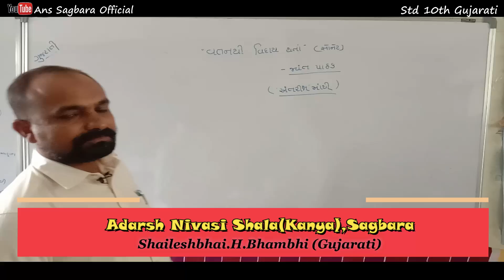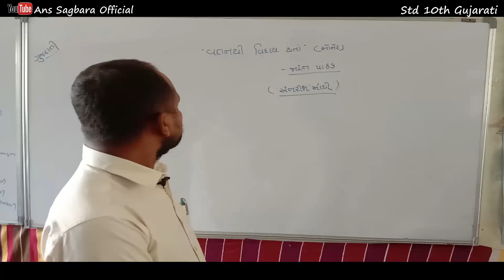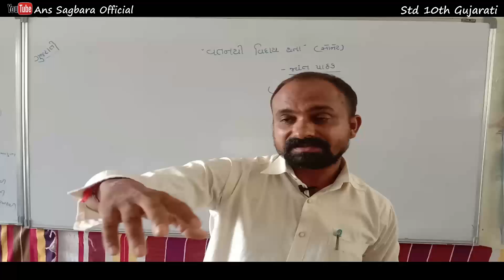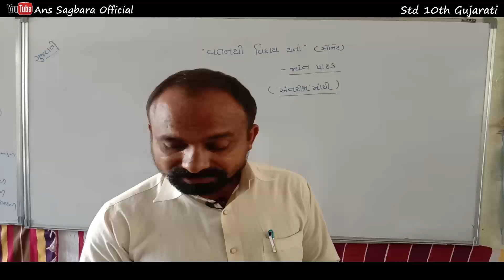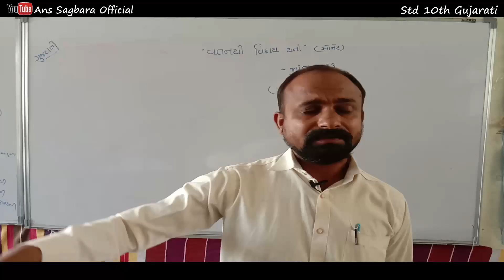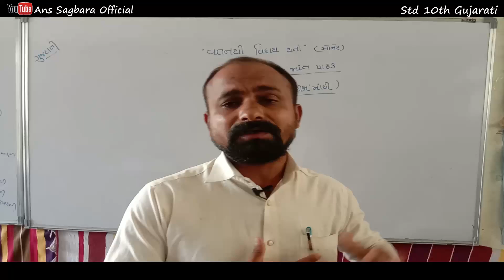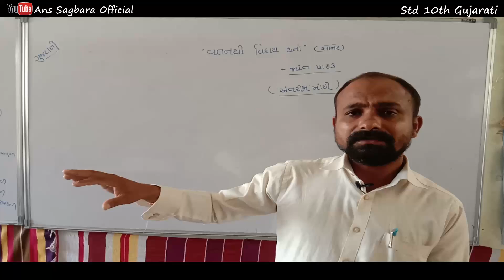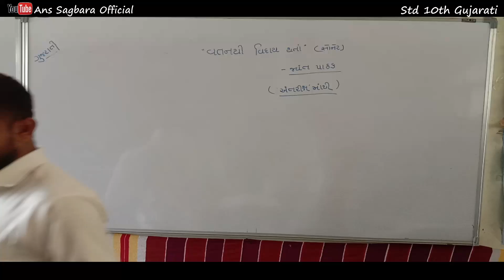ધોરણ - ૧૦ | વિષય - ગુજરાતી | પ્ર - ૧૩ | "વતનથી વિદાય થતા" (સોનેટ) | By S.H.Bhambhi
ધોરણ - ૧૦
વિષય - ગુજરાતી
પ્રકરણ - ૧૩
"વતનથી વિદાય થતા" (સોનેટ)

Video By  - S.H.Bhambhi
Edite By - Charan Vasava